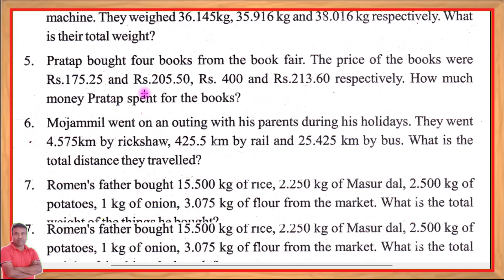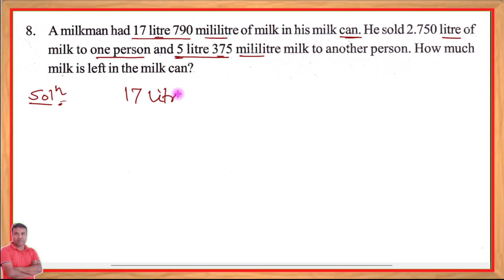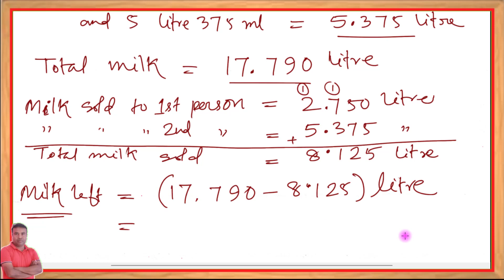Maths class 6 lesson 11 Page no.222 Exercise Question No.8 || Assam